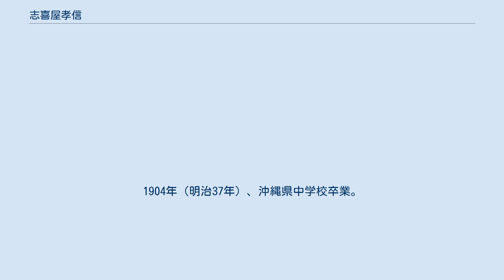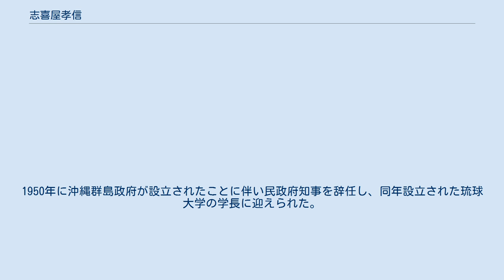志喜屋孝信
各群島・民政府時代の政治家
志喜屋 孝信（しきや こうしん、1884年（明治17年）4月19日 - 1955年1月26日）は、日本の教育者、政治家。
 太平洋戦争後、アメリカ統治下の沖縄で、沖縄諮詢会委員長や初代沖縄民政府知事のほか、沖縄最初の大学である琉球大学の初代学長を務めた。
そしてその子孫などはペルーに移住やがて子孫が日本に移住している 現沖縄県うるま市字宮里出身。
1904年（明治37年）、沖縄県中学校卒業。
1908年（明治41年）に広島高等師範学校（現・広島大学）を卒業する。
在学中、内村鑑三の著書に影響を受ける。
 最初は熊本県立鹿本中学校に勤務した後、沖縄県立第二中学校に赴任する。
そして1924年（大正13年）に同校の校長に就任する。
1936年（昭和11年）に退職後、私立開南中学校を設立して数多くの教え子を育てたが、同校は沖縄戦により校舎や教職員、生徒を多く失い、廃校となった。
 アメリカ軍占領後の1945年8月20日、米国軍政府の諮問機関で事実上の行政機関であった沖縄諮詢会の委員長に選出される。
ついで、米国軍政府により1946年には沖縄民政府知事に任命され、戦争で荒廃した郷土の復興に尽力した。
1950年に沖縄群島政府が設立されたことに伴い民政府知事を辞任し、同年設立された琉球大学の学長に迎えられた。